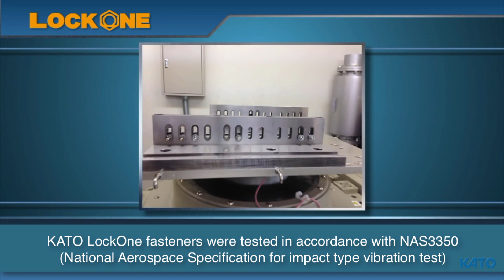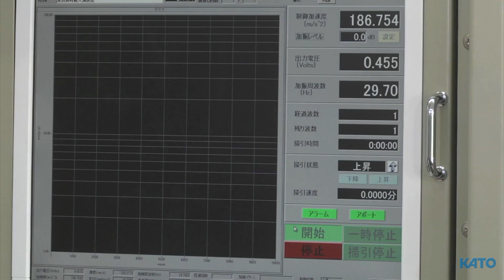KATO LockOne® - A Superior Locking Force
This video will demonstrate the proper procedure for setting up, and using KATO LockOne; A positive locking device designed to prevent a standard nut from loosening free under vibration.